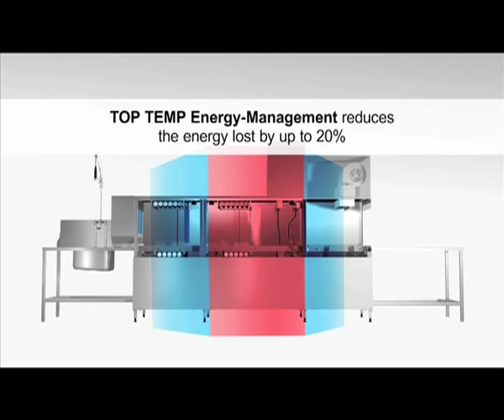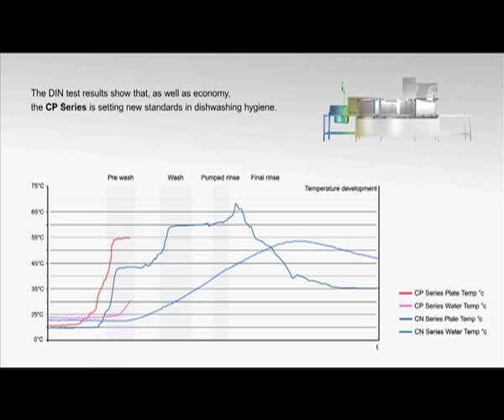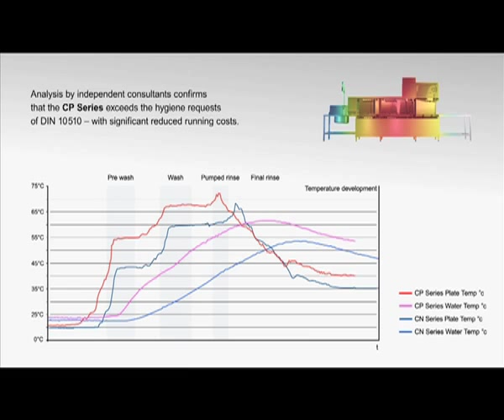Hobart C Line Series Rack Conveyor Dishwasher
Delivering outstanding results and unparalleled efficiency, the range of over 25 machines is capable of washing up to 320 racks per hour and deliver unbeatable performance.